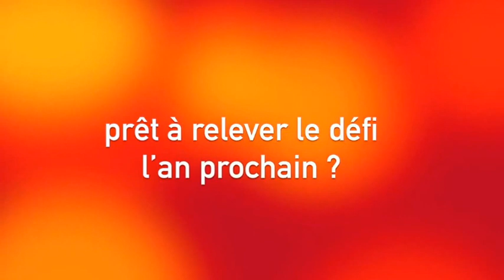VTT ANJOU 2015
Périple VTT de 2 jours (et une nuit ;-) en Maine-et-Loire.
Bords de Loire et coteaux du Layon.